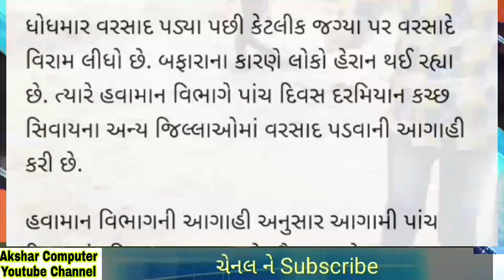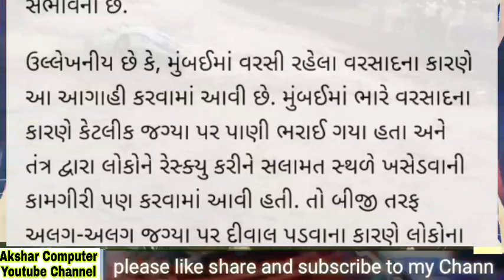આગામી 5, 6 અને 7 જુલાઈ દરમિયાન ગુજરાત માં આ જગ્યા પર પડશે ભારે વરસાદ